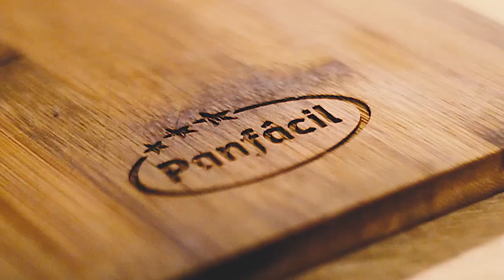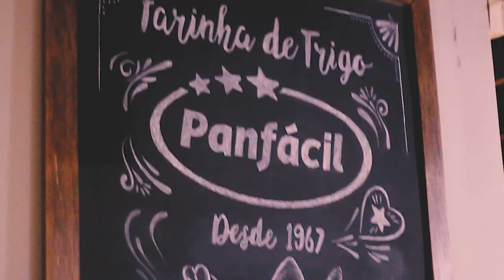Fim do Canal?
Óbvio que não é o fim do canal. Não cai nessa de Youtuber.
Aqui tu nunca vai ver ninguém defendendo partido nazista. Eu só voltei pra explicar porque não tem mais vídeos.
Ah, me segue no insta @adelinobilhalva